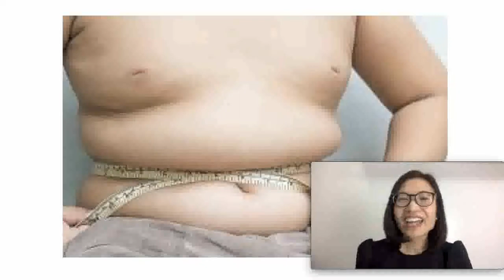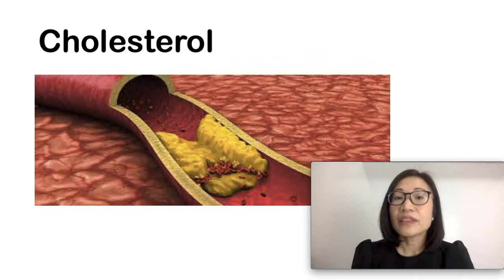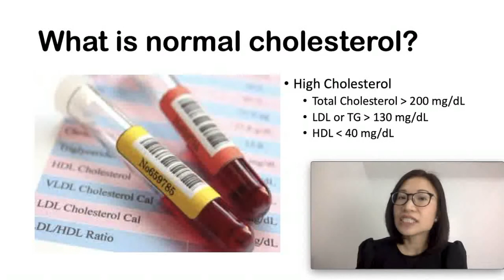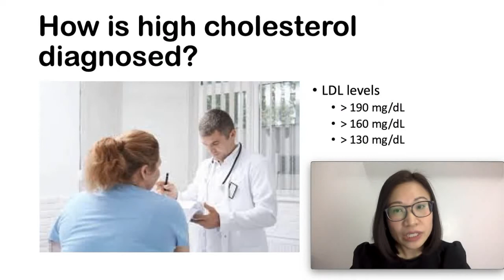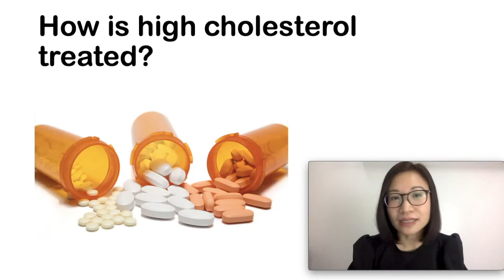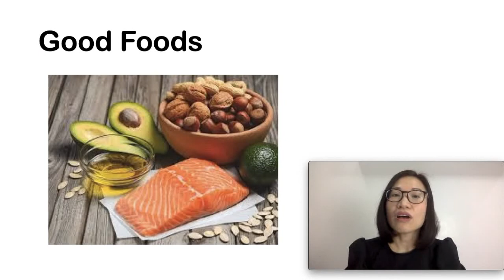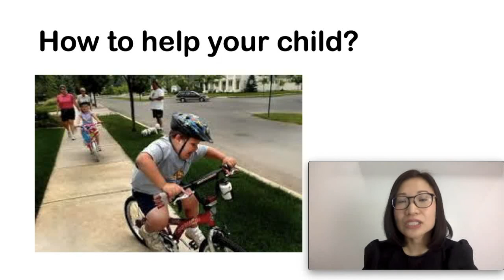High Cholesterol in Children: What to do? | Dr. Kristine Alba Kiat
Hi! High cholesterol is not only a problem for adults, it can be a problem in children. We need to understand cholesterol because it has profound effects on your child's lifelong health. In this video we will talk about what is cholesterol, what are the normal levels, how is it diagnosed, how is it treated, and what are ways that you can do to lower your child's cholesterol levels.